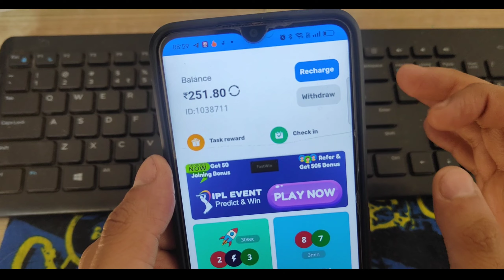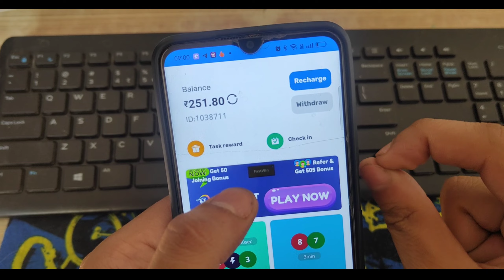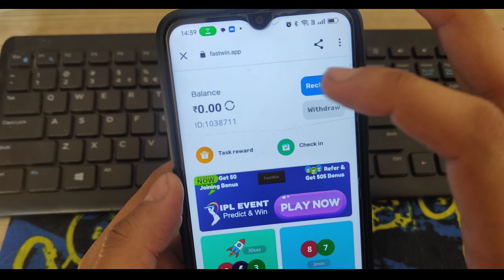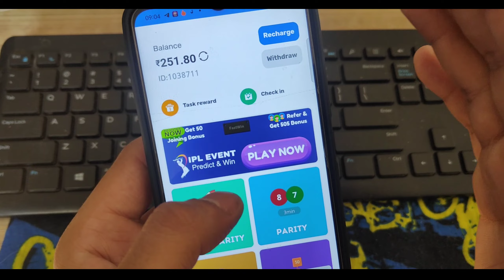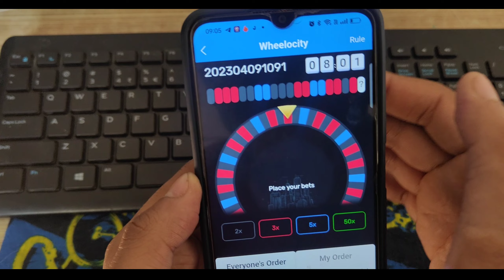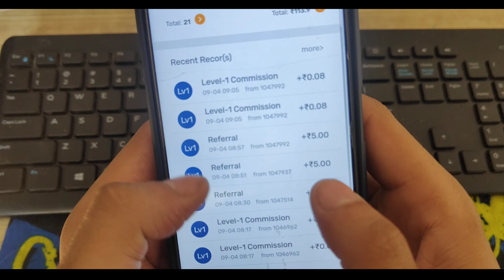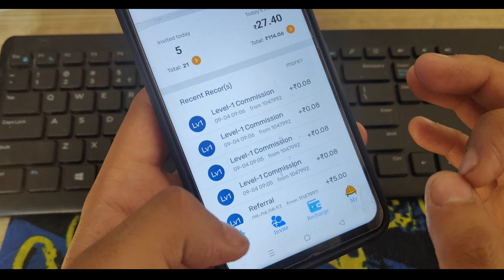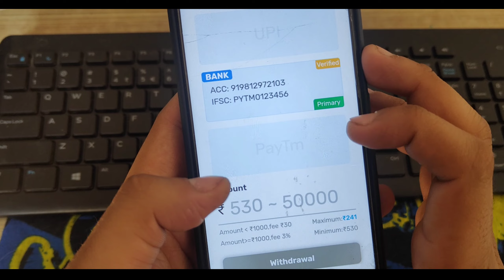Fastwin App Withdrawal | Fastwin App se Paise Kaise kamaye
Code:-

play game and earn paytm cash minimum redeem 1 rupeeplay game and earn money on paytm
game se paise kaise kamaye 2023best gaming earning app without investment
best gaming earning app for paytm without investment
gaming earning
earning games
earning game app without investmentnew gaming earning app